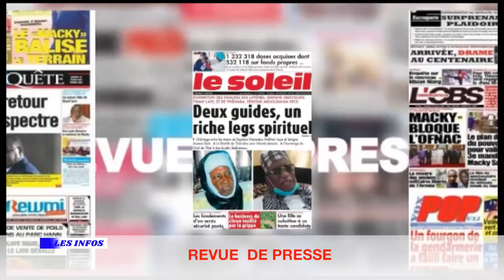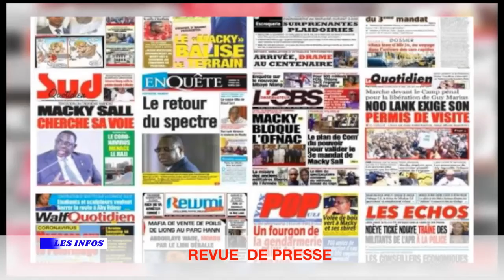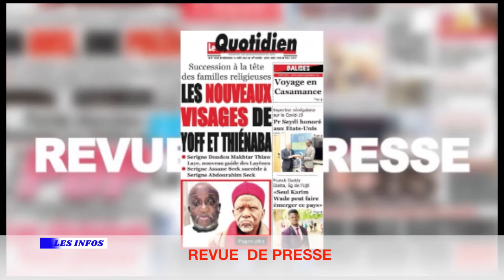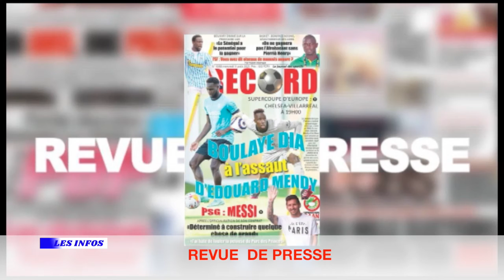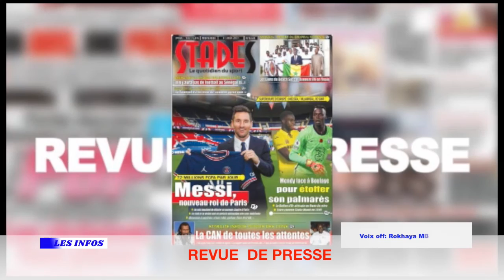REPLAY - JT Français - Pr : AHMADOU BAMBA LY - 11 AOUT 2021